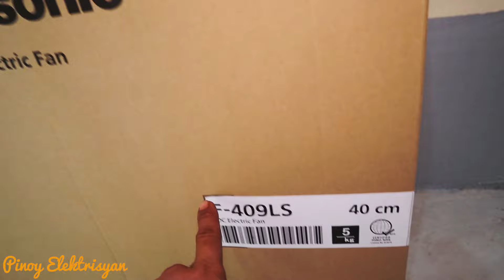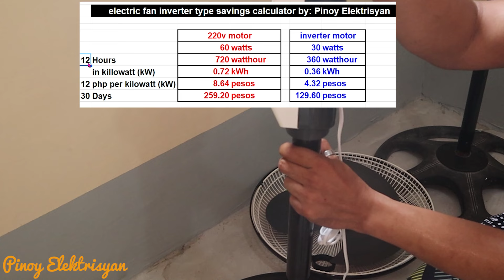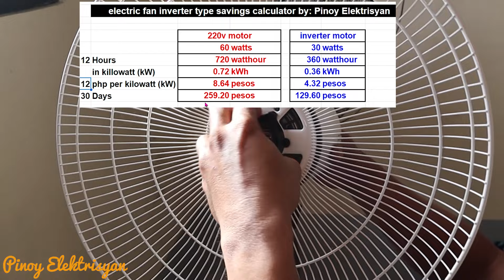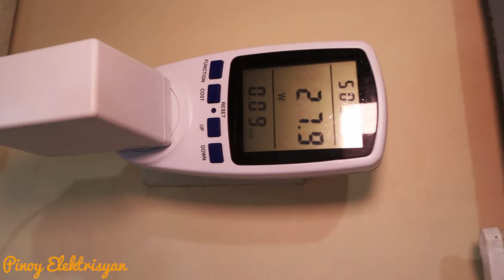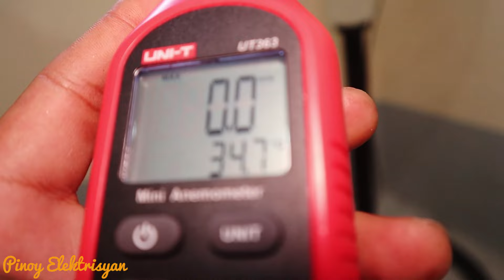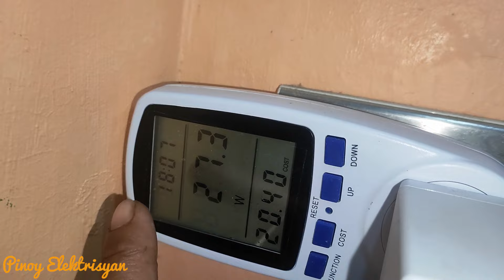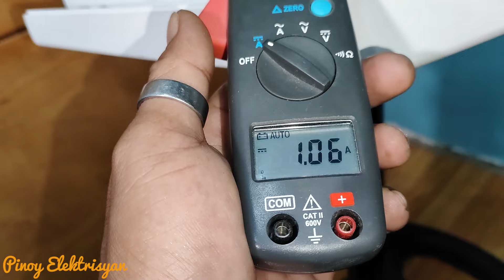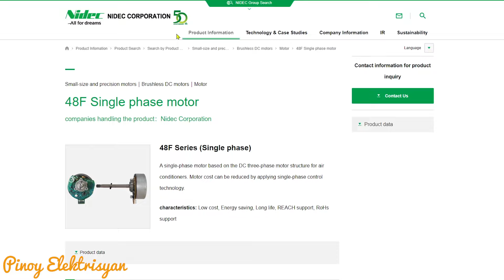electric fan inverter type Panasonic F-409LS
Ang gagawin natin sa video na ito ay titingnan natin, susubukan at bubuksan ang panasonic inverter type electricfan model F-409LS titingnan din natin kung gaano kalaki ang matitipid natin sa kuryente dito

mas mura ang isang ginawa natin na mag convert ng sirang electric fan at gawin itong inverter type

Maraming Salamat po Ingat po tayo palagi!